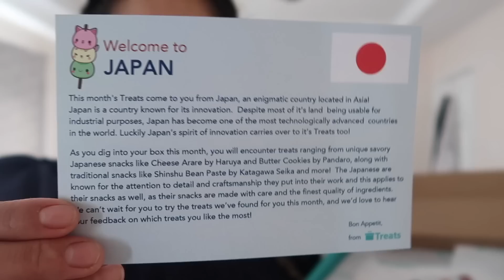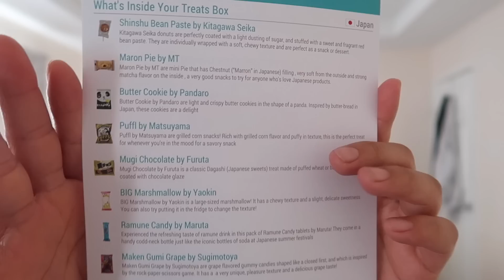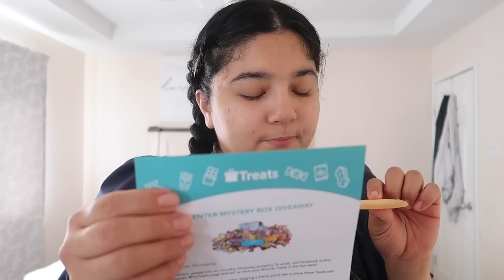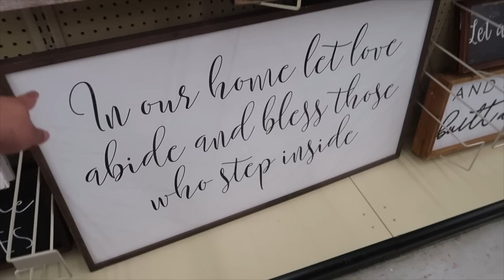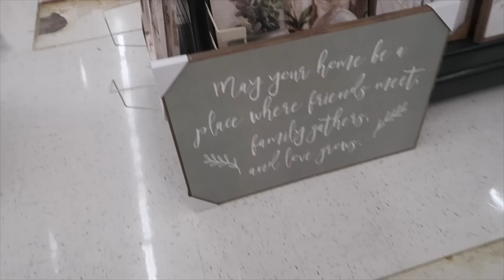Ya Comenzó La Primavera + Necesito Su Ayuda! | 03.23.23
CODIGO: JULIEYFAMILIA
• Enviame Una Cartita 📬
JULIET BENITEZ